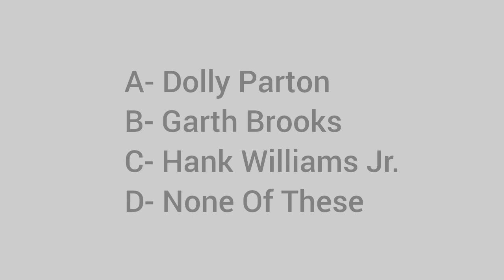Which country legend praised Beyoncé for her new country hit single?